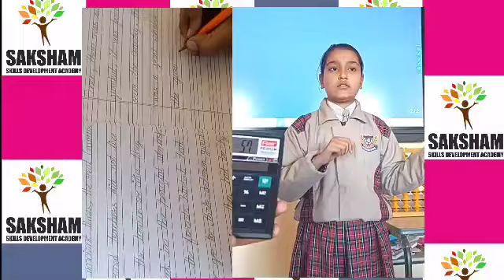Learn Abacus || Fast Calculation Video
🧑‍🎓 Mr. Praveen Yadav
       (Founder)
👉 Abacus & Handwriting Trainer
👉 World Record Holder

📢 Abacus Course
( Age Group 1st to 9th )

Make Your Child
Faster Than Calculator
Benefits for Abacus
👉 Better Concentration
👉 Improve Memory Power
👉 Imagination Skills
👉 Learning Ability
👉 Listening Skills
👉 Visualisation Power
👉 Creativity
👉 Thinking Skills
👉 Communication Skills

Addmission Open

*AVAILABLE IN ONLINE & OFFLINE MORE*

📢  *ABACUS EDUCATION* (1st to 9th Class)
 A Complete Brain 🧠 Development Course
📢  *VEDIC MATHEMATICS* (5th to 12th)
📢  *HANDWRITING IMPROVEMENT COURSE*  (1st to 12th Class)